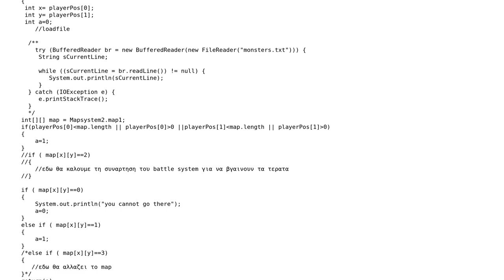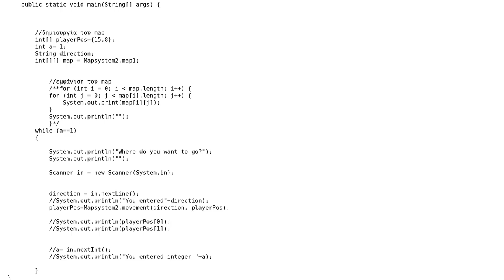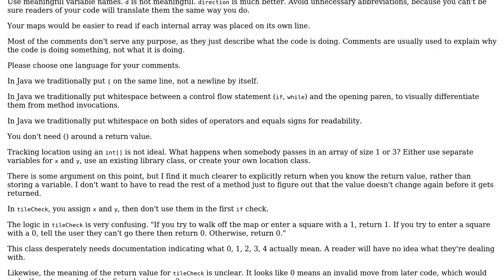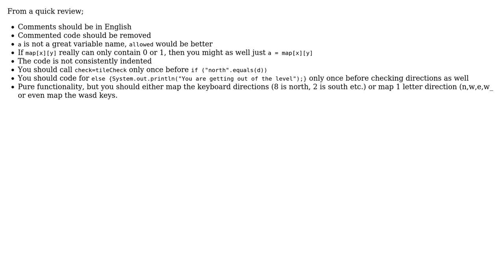Code Review: Creating a Java text-based game map (2 Solutions!!)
Code Review: Creating a Java text-based game map

With thanks & praise to God, and with thanks to the many people who have made this project possible! | Content (except music & images) licensed under CC BY-SA | Music | Images & others | With thanks to user Steve user konijn user Eric Stein and the Stack Exchange Network Trademarks are property of their respective owners. You are responsible for your own actions.